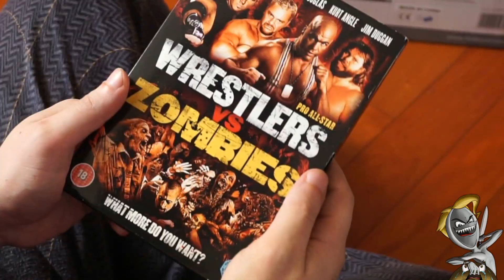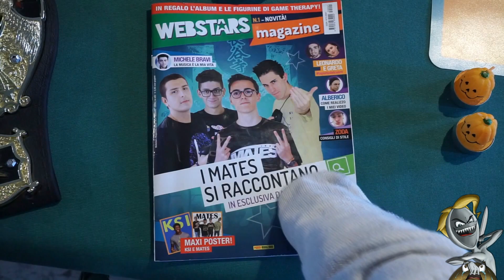YTP ITA - Yotobi sfoglia riviste di genitali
Yotobi trascorre Halloween parlando di riviste
ma anche di testicoli.